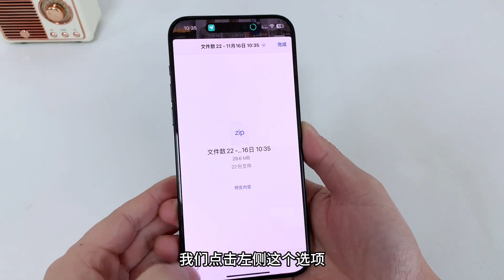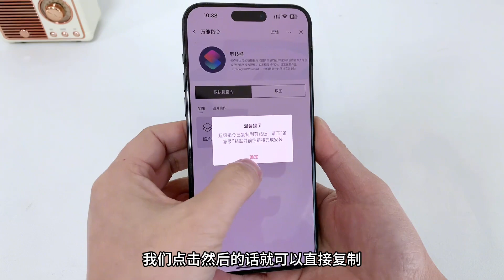iPhone手机新增一键打包功能，一键打包发送多张照片视频，方便！